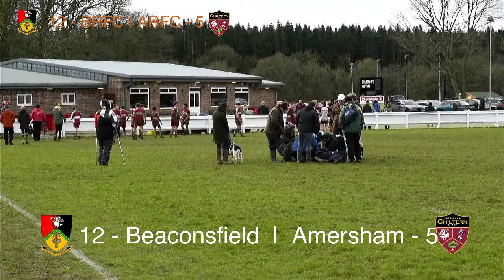Beaconsfield V Amersham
Live stream of the U14 league game between BRFC and ARFC.